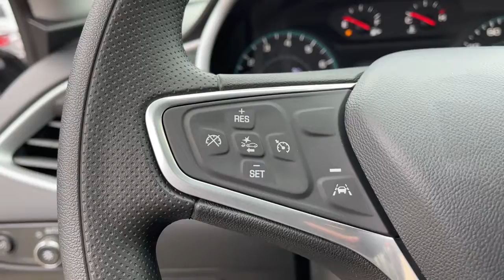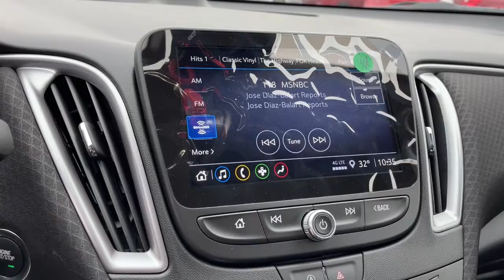2022 Chevrolet Malibu Worthington, Columbus, Westerville, Powell, Delaware XX2C102300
Silver Ice Metallic New 2022 Chevrolet Malibu available in Worthington, Ohio at Mark Wahlberg Chevrolet of Worthington. Servicing the Westerville, Powell, Delaware area.

700 E. Dublin-Granville Road

Silver Ice Metallic 2022 Chevrolet Malibu LT FWD CVT 1.5L DOHC Jet Black Cloth.29/36 City/Highway MPG